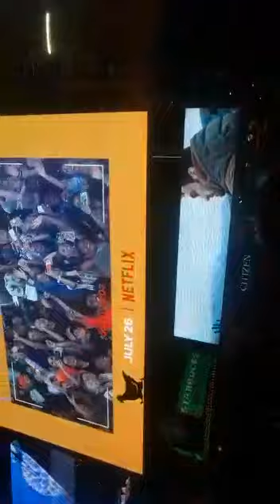NewYork America 2019